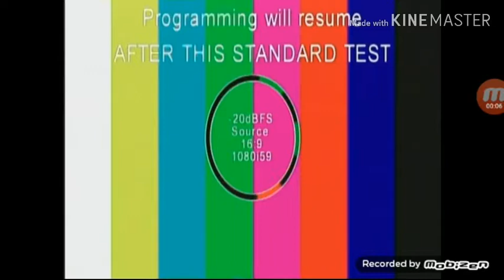Discovery Network sign off